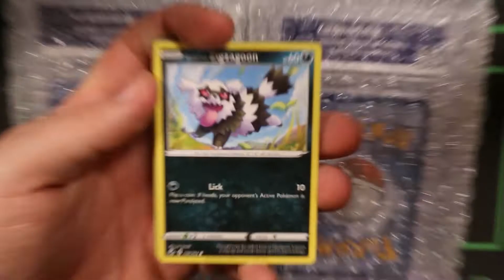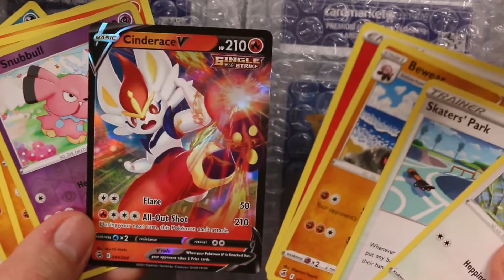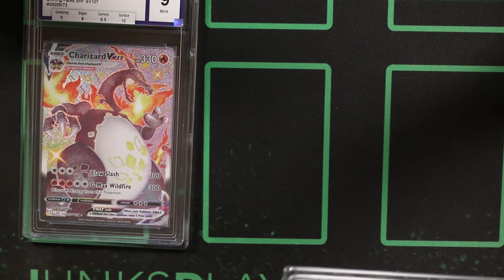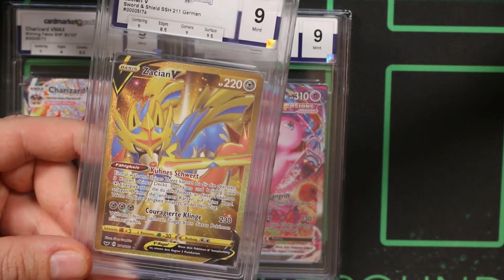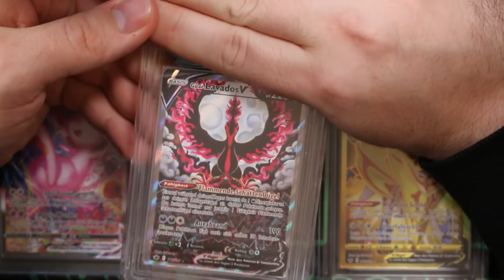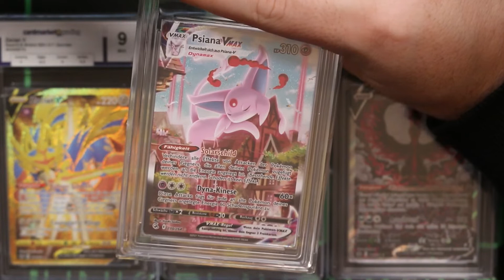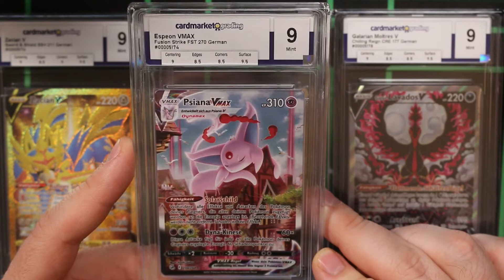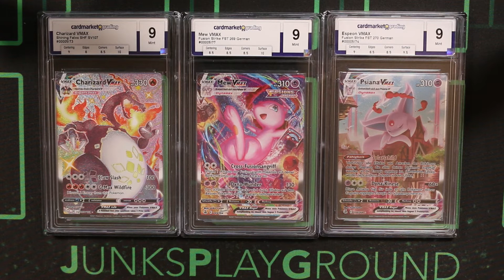Pokémon! Karten Grading! Kartenwert über 500 Euro!